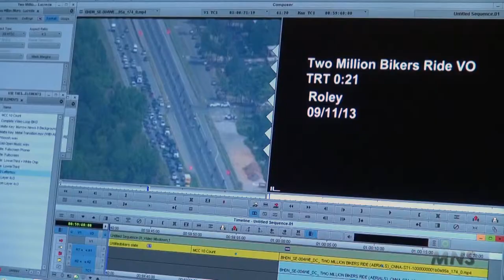Kathi Goertzen Building Dedication, WSU